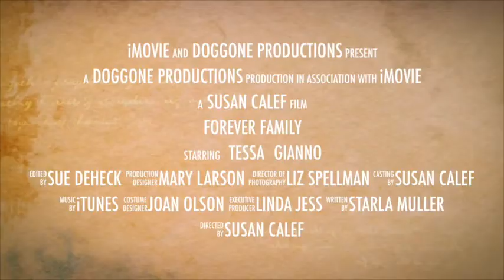A Forever Home for Tessa and Gianno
Tessa and Gianno, two middle-aged dogs who have spent their lives together and are deeply bonded, are looking for their forever home together. They are calm and mature, yet still enjoy playing, riding politely in a car and will keep each other company when the rest of the family can't be home. These sweet dogs will make easy-going, loving and lovable company for someone ready and willing to treat them as their forever family. You can meet Tessa and Gianno at the Nebraska Humane Society.